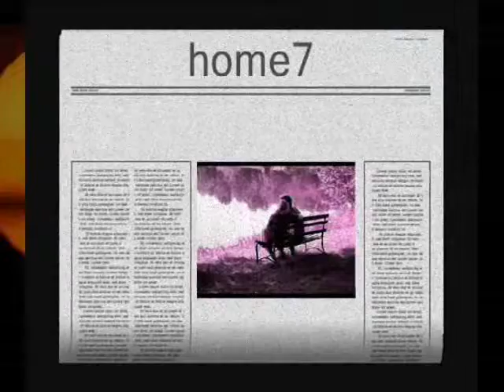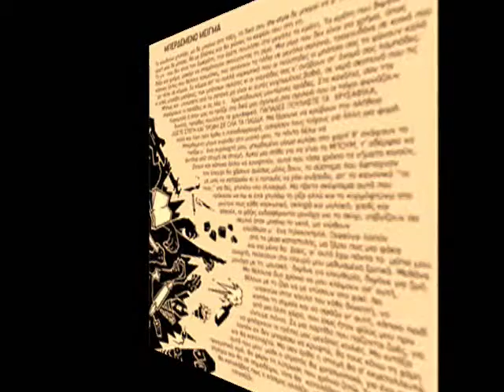tonino carotone me cago en el amor~home7